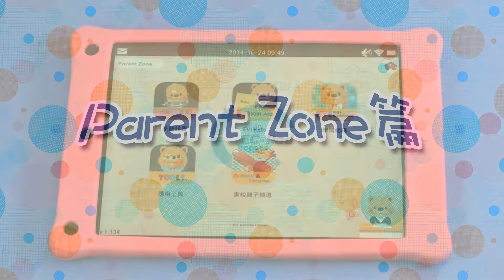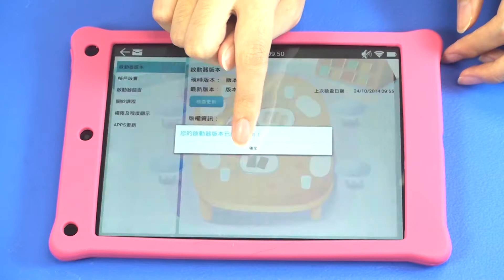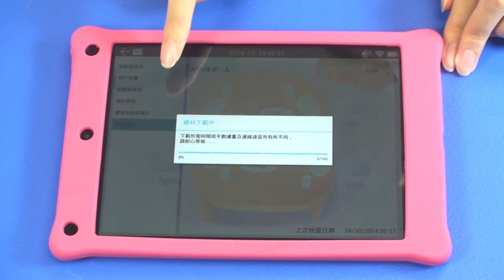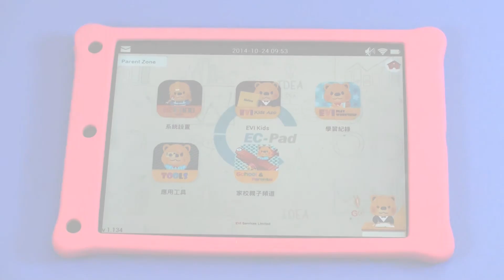EC-Pad | Parent Zone篇